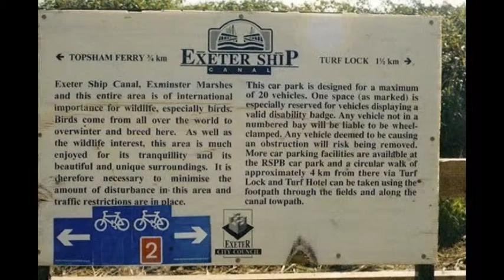Turf Locks / Turf Hotel by adr films